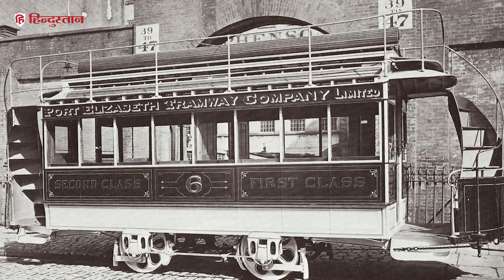भारत की पहली ट्रेन से बुलेट ट्रेन तक की यात्रा है बेहद खास | Bullet Train | Itihaas Aur Vikaas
भारत में बुलेट ट्रेन चलने जा रही है लेकिन क्या आपको पता है कि उसकी स्पीड कितनी होगी? भारत की बुलेट ट्रेन, विदेशों में चलने वाली बुलेट ट्रेन से कितनी अलग होगी? भारत की पहली ट्रेन कब चली थी और वक्त के साथ उसने कितने बदलाव देखे? जानवरों की मदद से कोच खींचने से शुरू हुई इस यात्रा बुलेट ट्रेन तक कैसे पहुंची, आइए जानते हैं |